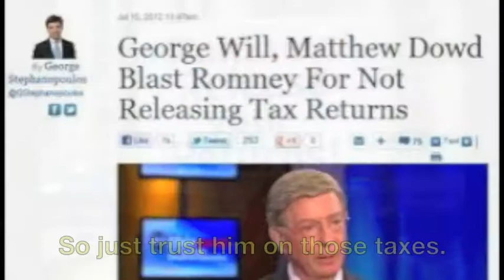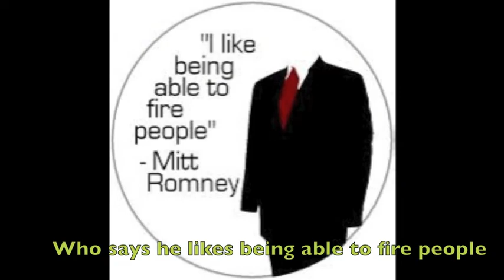The Ballad Of Mitt - by Lauren Mayer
Romney's missteps and gaffes are becoming the stuff of legend, so they deserve the type of legendary ballad that Johnny Cash used to sing.